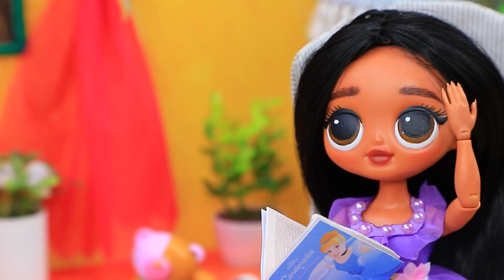Mirabel Madrigal Dan Anak-Anak / 11 Ide Untuk Boneka LOL Surprise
Mirabel Madrigal punya banyak ide keren untuk boneka LOL. Apa kau ingin mengetahuinya? Maka sebaiknya tonton video baru kami.

Bahan dan peralatan:
• pistol lem tembak
• gunting
• pisau cutter
• kuas lukis
• cat akrilik (biasa dan metalik)
• pita dekorasi
• tusuk sate kayu
• benang
• kertas busa biasa dan gliter
• wadah kemasan dan tutup
• bubuk gliter
• lem Elmer’s
• kain
• kertas timah
• kawat
• lilin polimer
• dekorasi berbentuk kupu-kupu
• rantai aksesori
• dekorasi tempelan dan pembatas
• manik-manik
• payet
• pita
• kain tulle
• bubuk gliter
• dudukan untuk spons
• kain felt
• sumpit
• tutup
• kawat bulu
• label gambar wajah
• cetakan notasi musik pada latar belakang bening
• sheet music printed on a clear background
• lonceng kecil
• manik-manik
• botol kecil
• air putih dengan gliter